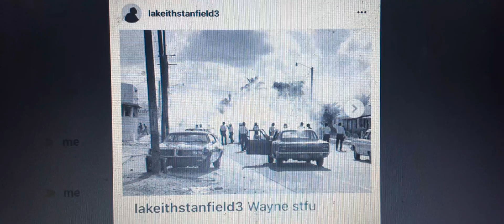Actor lakeith Stanfield responds to Lil Wayne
Actor lakeith Stanfield responds to Lil Wayne for comments basically saying we bring police mistreatment on ourselves